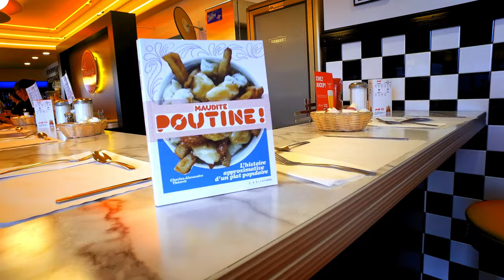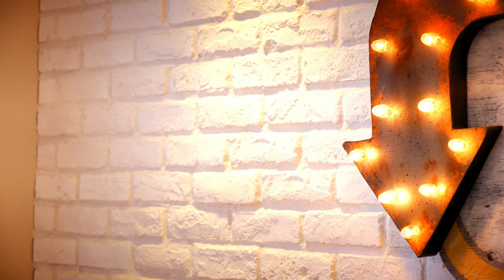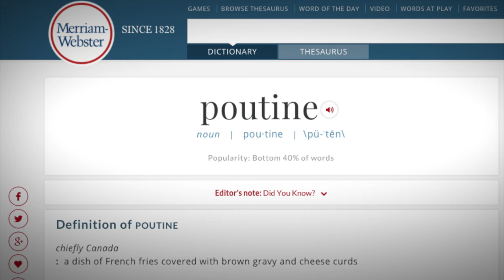Poutine: From rural Quebec delicacy to national icon. Here's where it all started | We Are The Best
Poutine, a gooey, gut-busting dish once enjoyed only in La belle province, has become a global favourite. Invented in rural Quebec in the mid-'50s, the combination of crisp fries, salty gravy and fresh cheese curds has become a national symbol — with everyone putting their own spin on it.

Although the exact origin of poutine is hotly debated, Charles-Alexandre Théorêt, author of Maudite Poutine!, has narrowed the search to two Quebec cities: Warwick and Drummondville.

Join chef Ricardo Larrivée as he learns how this regional favourite became an iconic Canadian dish.